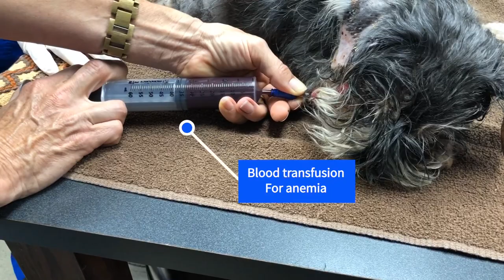Meg the Schnauzer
We rescued Meg from Fort Worth Animal Care and Control after a concerned citizen dropped her off there.  She was covered in maggots and ticks, both of her corneas were perforated, and her packed cell volume was 5 (our doctor described this as “not compatible with life”).  She is in critical condition but getting excellent care.